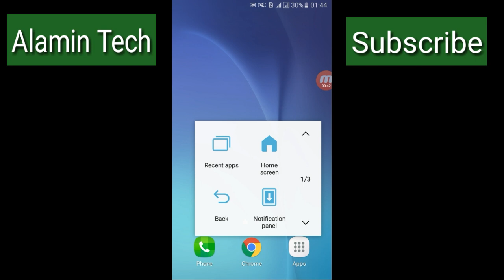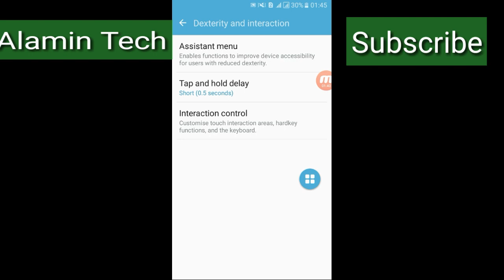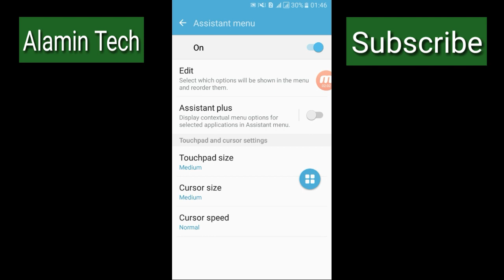মোবাইল টিপস। Android মোবাইলের নতুন গোপন সেটিং।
android মোবাইলের গোপন একটি সেটিংস। যা আগে দেখেননি। মোবাইল টিপস টি হয়তো বা আজই প্রথম জানলেন।আপনারা এই  Tricks  টি ব্যবহার করলে আপনাদের ✆ ফোনের পাওয়ার বাটন হোম বাটন কিংবা ভলিউম বাটনটি দ্রুত নস্ট হওয়ার হাত থেকে বাচাতে পারবেন।

পারছি না।আমাদের সবার হাতে এখন স্মার্টফোন আছে।এই স্মার্টফোনের গোপন সব ফিচার আর গোপন সব সেটিংস নিয়েই এই ভিডিও দেখতে থাকুন আর সংগেই থাকুন।